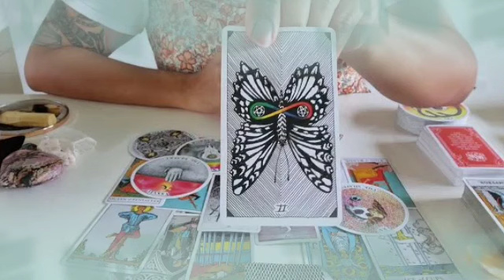تاروت برج العقرب من 7 إلى 17 ماي 2022 // العلاقه الثلاثيه انكشفت🤯و الدنيا هتخرب يا عقرب😱فرحة للقلب♥️